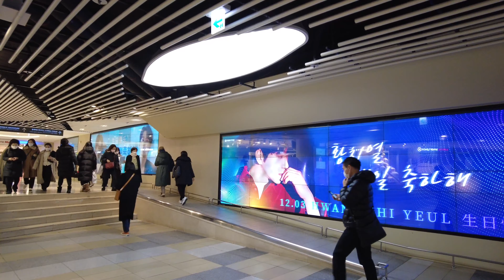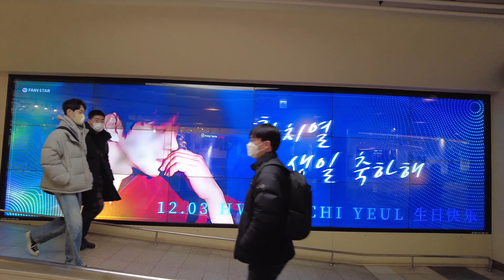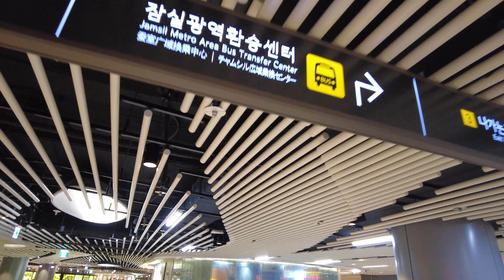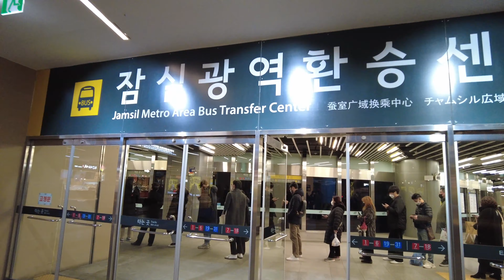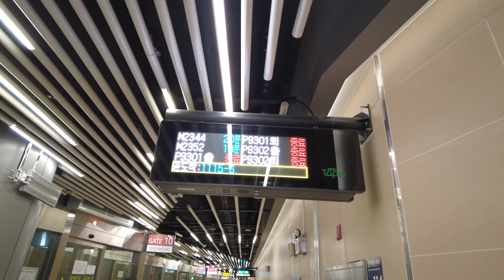[4K] 서울지하철 2호선 잠실역 BTS 진 생일광고 보고 버스환승센터에서 환승 Happy Birthday Jin AD